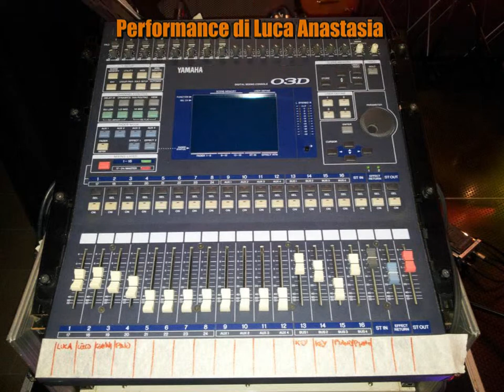Tanta voglia di Lei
Il singolo esce il 28 aprile del 1971 testo Valerio Negrini,Musica Roby Facchinetti
La  versione originale fu cantata da Dodi Battaglia chitarrista e cantante del Grupoo dei Pooh.
La  presente versione,cantata da Vincent Stone, è stata registrata,orchestrata ed arrangiata con cori  presso  lo Studio Musicale Professionale di : Performance di Luca Anastasia al quale faccio i miei più sinceri ringraziamenti.
Colgo l'occasione per fare i miei più cari Auguri a tutte le mamme.
Vincent Stone